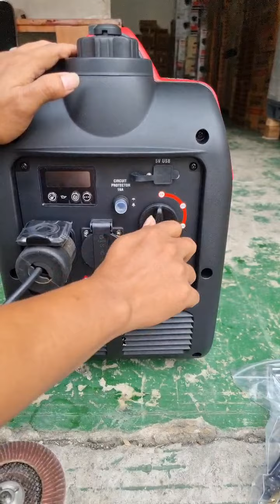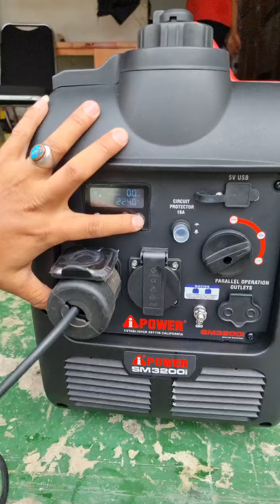genset silent inverter 3000 watt iPower International Brand From Usa dan byk negara lainnya